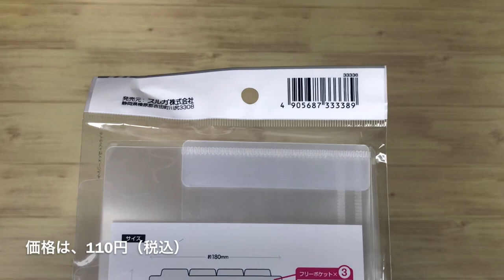【100均】セリアでみつけた、ポーチの中に入れて使うセクションファイルを買ってみた！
今回は、
みんな大好きセリアさんで
セクションファイルを買ってきました！

増やせる収納
ポーチの中に入れて使う
セクションファイル
110円（税込）

サイズ 約　縦12.7 × 横18 ㎝

B6サイズのポーチに入れて
仕切り付きポーチに変身！

便利なアイテムですね！